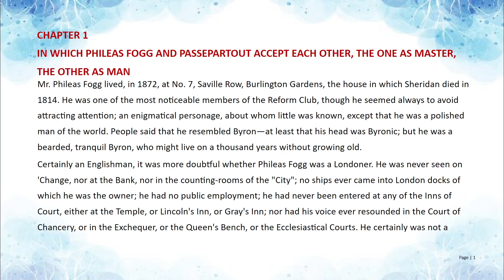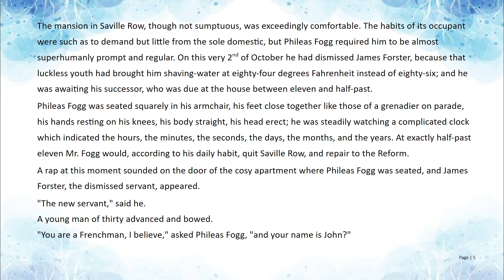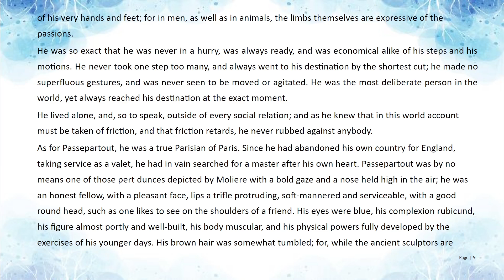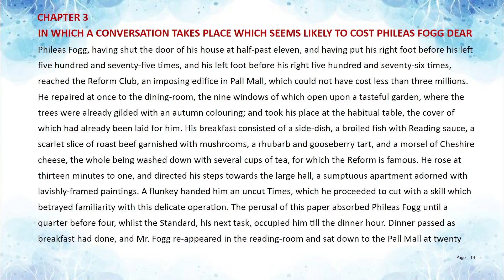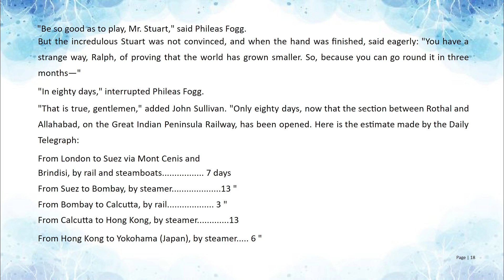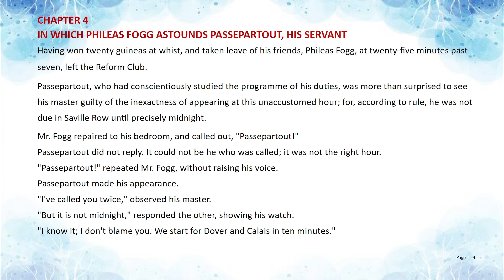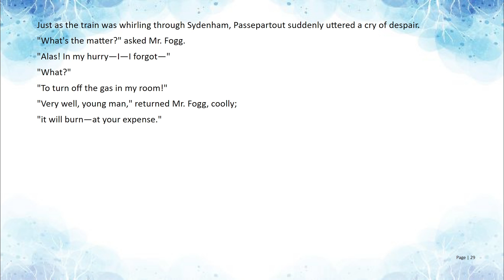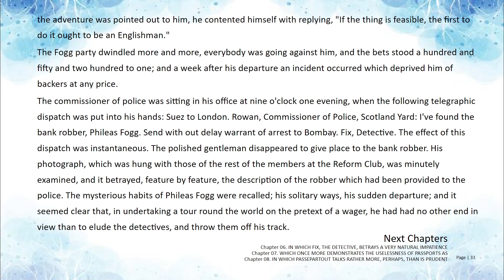Around the World in Eighty Days (Chapter 1+2+3+4+5)| Learn English Through Story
Around the World in Eighty Days | Learn English through story!
Chapter 01: In which phileas fogg and passepartout accept each other, the one as master, the other as man
Chapter 02: In which passepartout is convinced that he has at last found his ideal
Chapter 03: In which a conversation takes place which seems likely to cost phileas fogg dear
Chapter 04: In which phileas fogg astounds passepartout, his servant
Chapter 05: In which a new species of funds, unknown to the moneyed men, appears on 'change